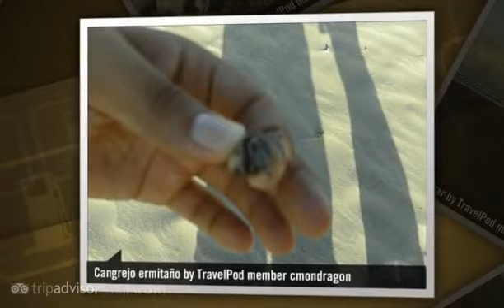"Playa de Pochomil" Cmondragon's photos around Pochomil, Nicaragua (atardecer playa en nicaragua)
Preview of Cmondragon's blog at TravelPod.